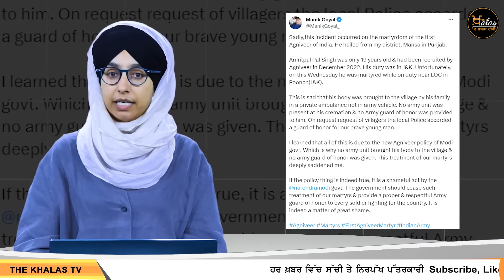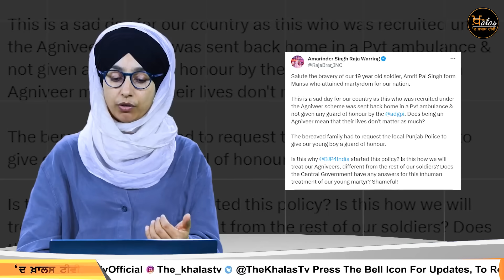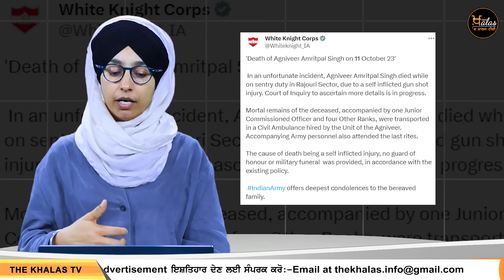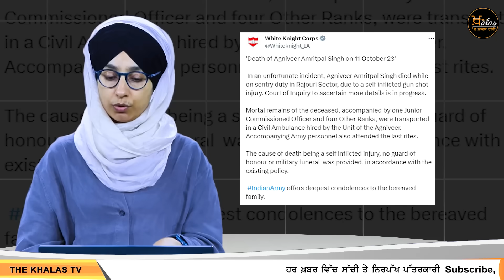ਦੇਸ਼ ਦੇ ਪਹਿਲੇ Agniveer ਸ਼ ਹੀਦ 'ਤੇ ਫੌਜ ਨੇ ਦਿੱਤਾ ਹੈਰਾਨੀਜਨਕ ਬਿਆਨ । THE KHALAS TV